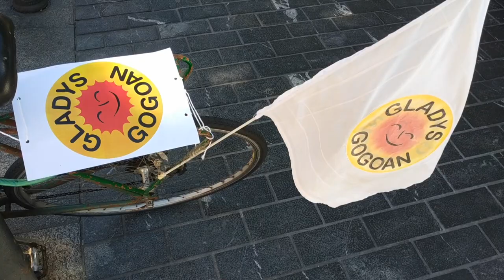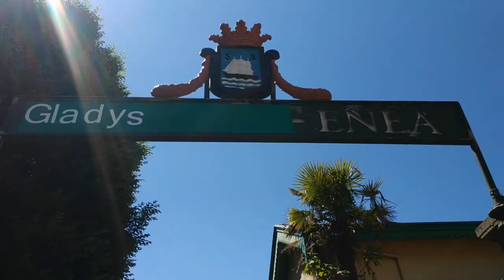Bizikleta martxa egin dute Gladys del Estal omentzeko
Goizeko 11ak pasata abiatu da Bulebarretik Gladys Gogoan taldeak antolaturiko bizikleta martxa. Astelelehenean 40 urte beteko dira Gladys del Estal erail zutenetik. Jendetsua izan da bizikleta martxa.